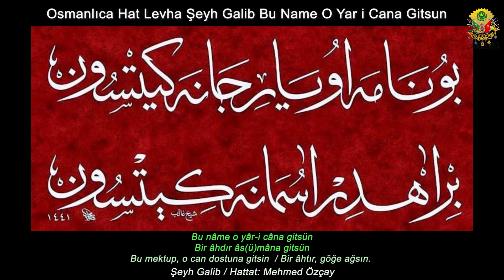Bu nâme o yâr-i câna gitsün, Bir âhdır âs(ü)mâna gitsün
Osmanlıca Lisanı Osmani Edebiyat Hat Levha Şeyh Galib Bu Name O Yar i Cana Gitsun
Bu nâme o yâr-i câna gitsün
Bir âhdır âs(ü)mâna gitsün
Şeyh Galib / Hattat: Mehmed Özçay
Bu mektup, o can dostuna gitsin.
Bir âhtır, göğe ağsın.